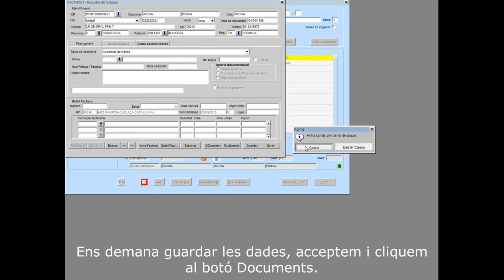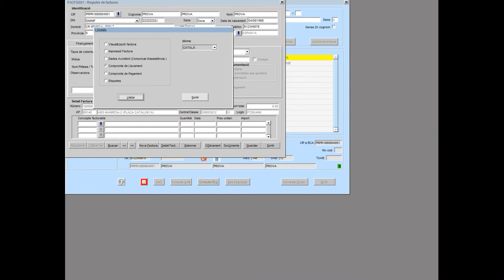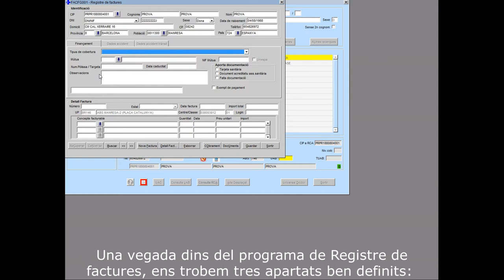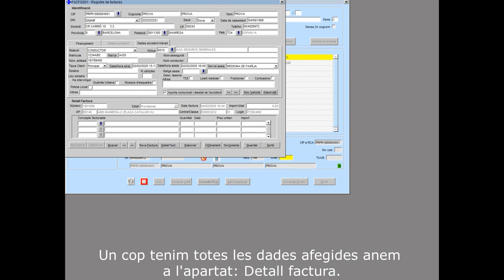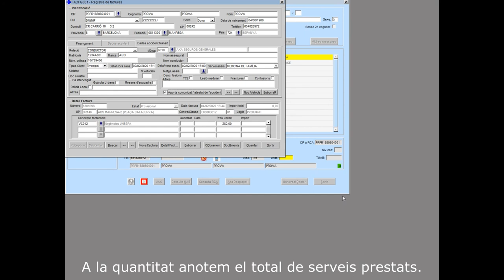Tutorial ECAP Accident de trànsit